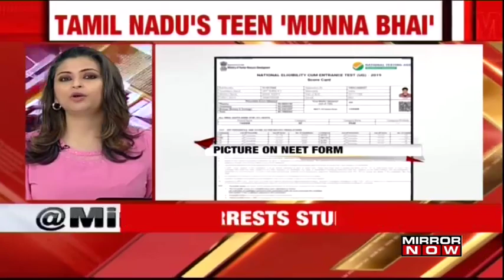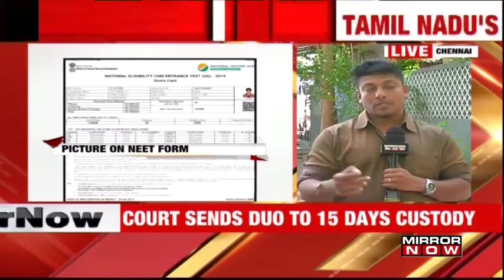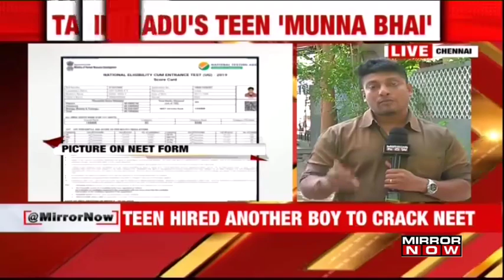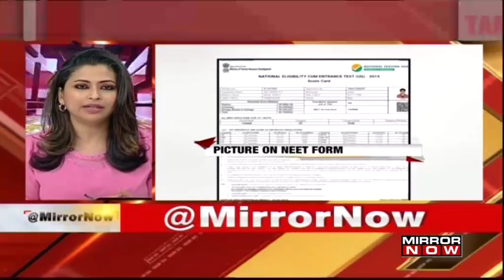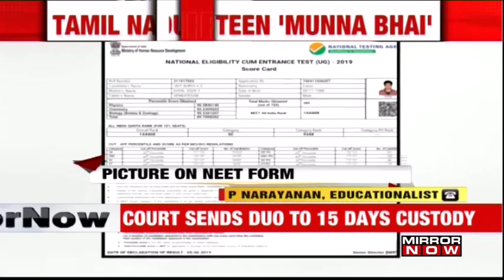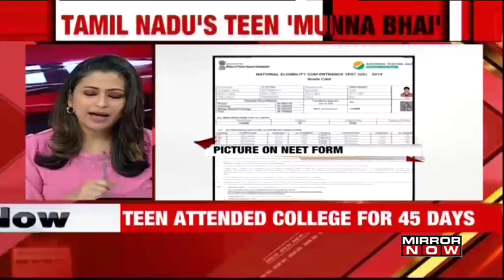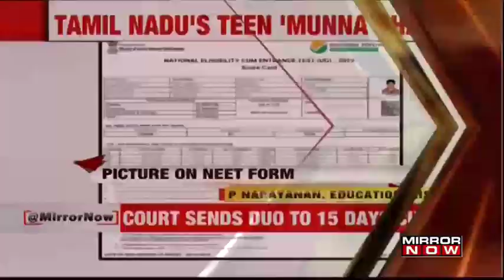Tamil Nadu: Medical student and his father arrested for cheating and conspiracy in NEET exams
In a shocking incident in Tamil Nadu, a first-year medical student and his father were arrested for cheating and conspiracy in NEET exams. Madras High Court sends duo to 15-days custody and seeks the report. Listen in to know more.